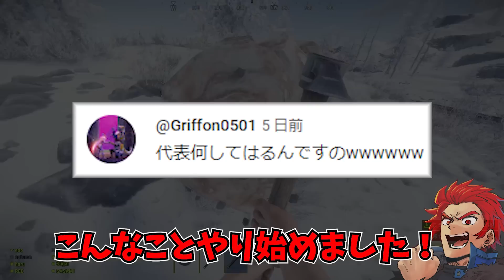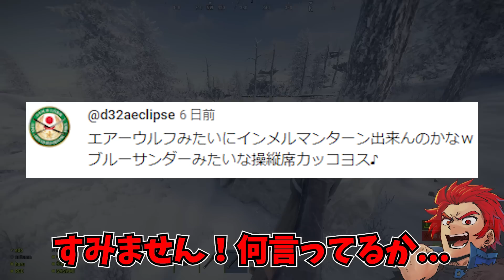1年BAN歴アリ粘着チータークランと大戦争【50人RUST】【SEASON1-1】【公式サーバー】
50人越え超大型クランLEONCOMPANYに公式鯖でしてほしい事をコメントで大募集！！

リアルサバイバル50人RUST撮影参加の正社員メンバーシップはコチラ↓

💁案件相談(マネージャー)💁

🎵使用BGM🎵
🎧DOVA-SYNDROME🎧